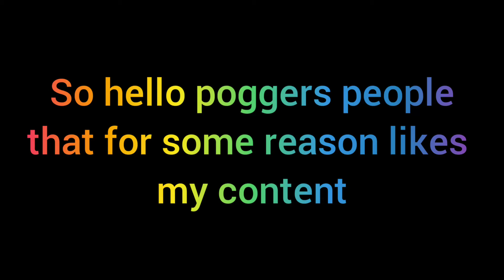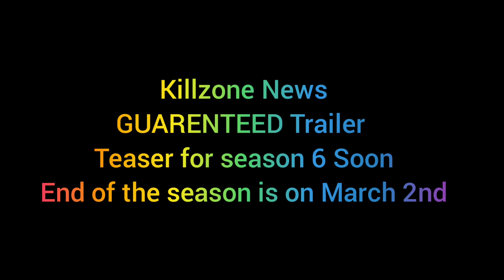Channel News: Tier List Videos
I was supposed to do my first collab with another creative map but he called it off for a stupid reason 😔